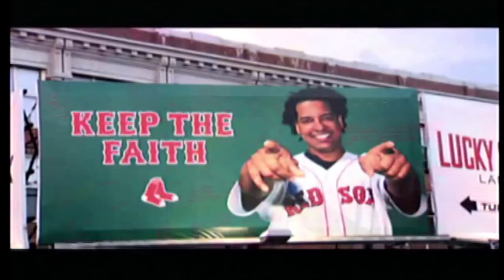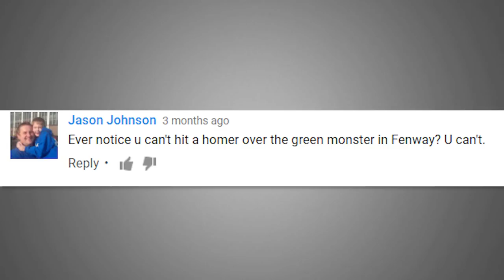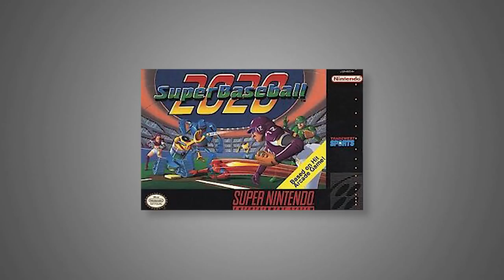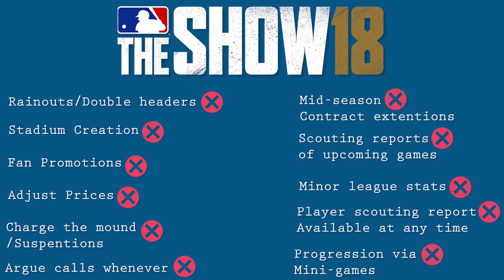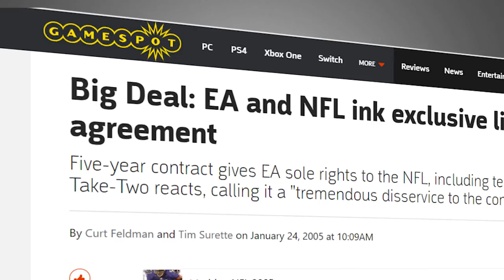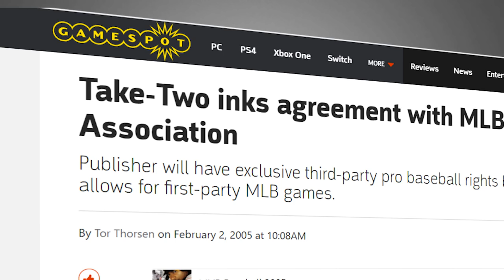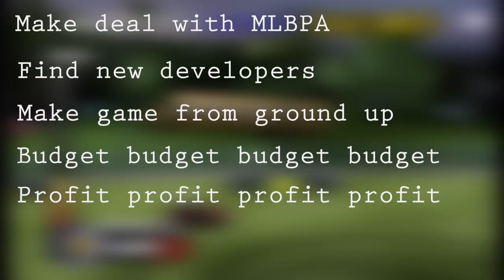[OLD!]MVP Baseball 2005: Still Got the Noise - GameDay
We only have on MLB game on consoles(I'm not counting RBI) We go back to a time where there were half a dozen Mlb games released a year and all those games are competing for the baseball video game market. We look at the greatest baseball game of all time, and why we'll never see another like it.

Video content from: Ryanmoody21, NBA2KShow TV, PS2SPORTSINFOSTATION.